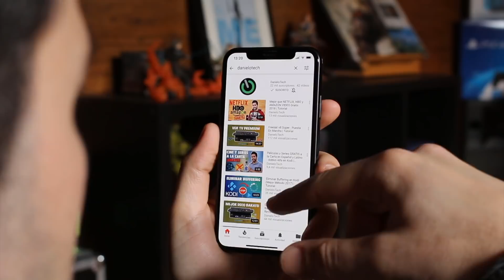iPhone X ¿Merece la pena comprarlo? | Review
ESTE VÍDEO:
En este video colaborativo con EFRALINK, os contamos nuestra experiencia con el iPhone X tras un mes de uso, y os damos nuestra opinion sobre las 6 cosas que mas nos han gustado y las 6 cosas que menos nos han gustado de este terminal.
Si estas pensando en comprarte un iPhone X, te recomiendo que antes veas este video.